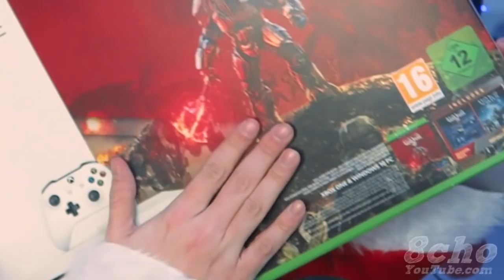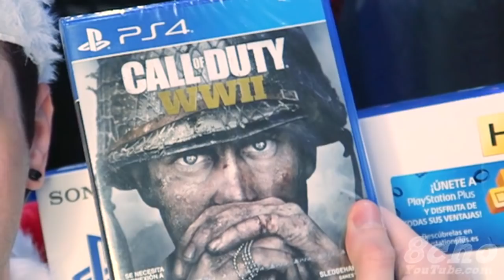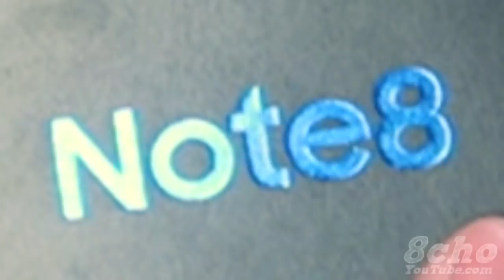LOS 8 MEJORES REGALOS DEL MUNDO | SORTEO EPICO